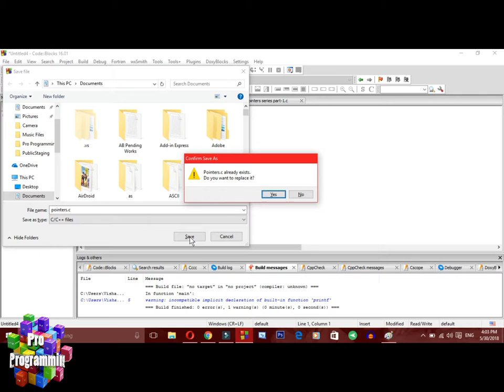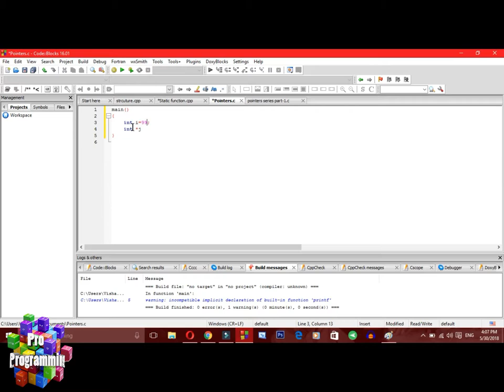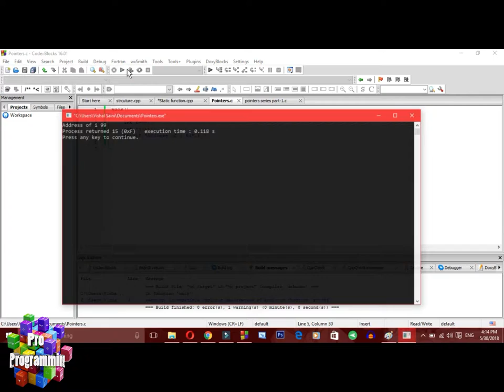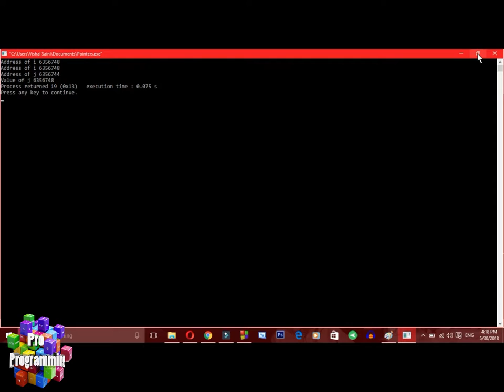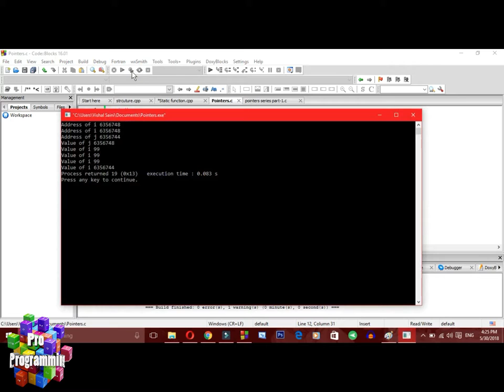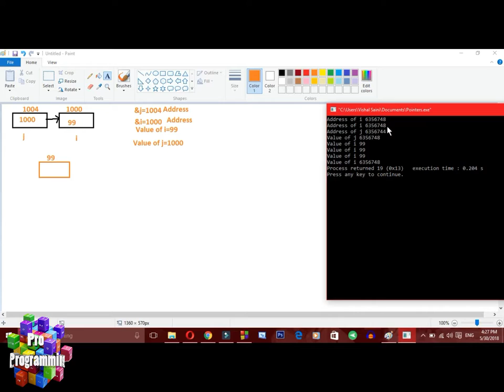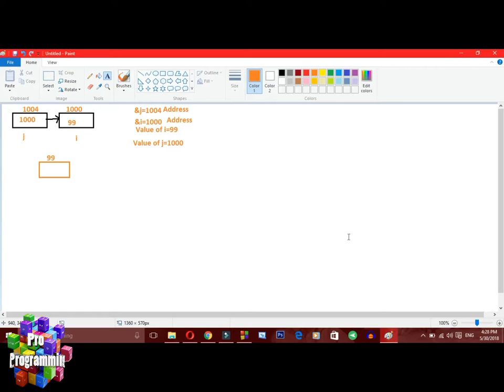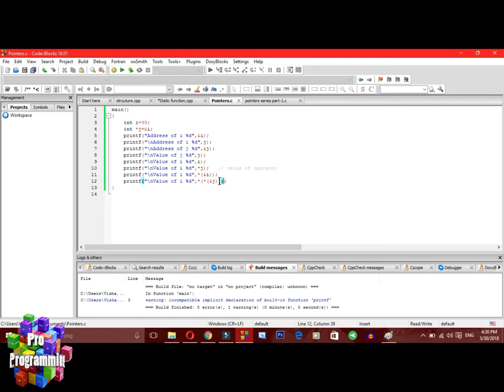How to use POINTERS in C language basics to advance part 1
Hello Guys...
                                                                                                            Thanks
Have a nice day